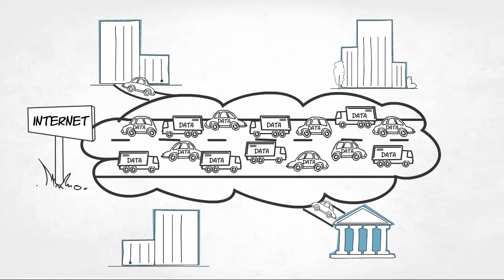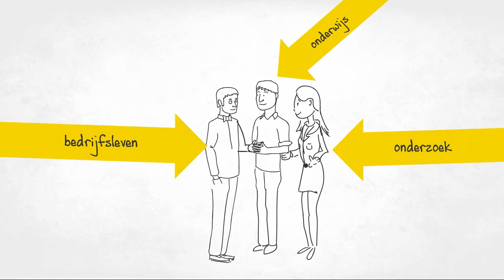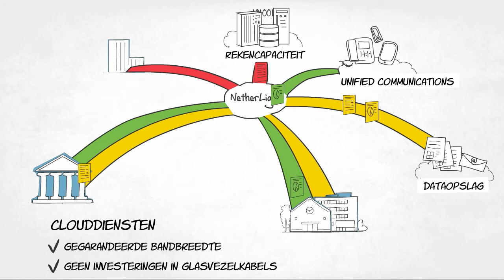Animatie NetherLight open lichtpaden exchange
NetherLight is een open lichtpaden exchange waarop iedereen mag aansluiten en onbeperkt mag koppelen met andere aangesloten partijen. Zo komen clouddiensten over lichtpaden beschikbaar en wordt samenwerking met partijen in het buitenland mogelijk.